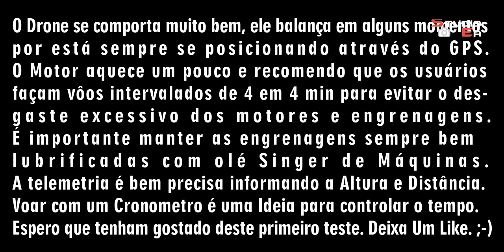Primeiro Voo do Drone Hubsan H502E - Santarém - Pará - Brasil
Ao fim eu coloco um review do Drone.
Nota: A Música que coloquei foi removida pelo youtube.
Edição: StudioEA